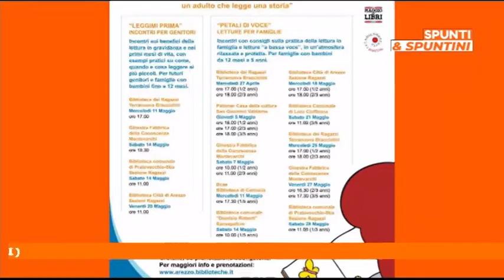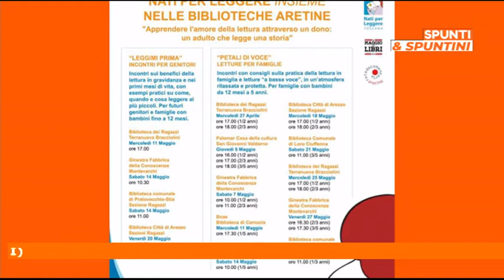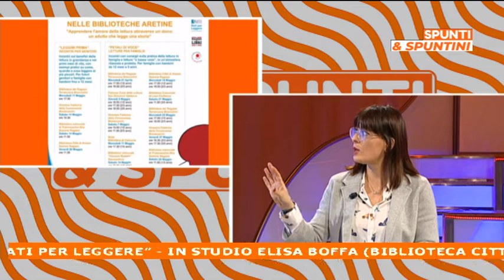Nati per Leggere, iniziative in tutta la provincia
In studio Elisa Boffa e Elena Cheli